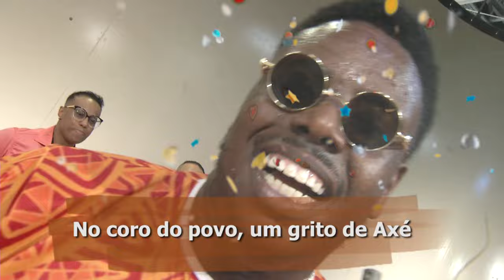Carnaval TVE 2024 - Imperatriz Dona Leopoldina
Em 2024, a Escola de Samba Imperatriz Dona Leopoldina traz o enredo “Karité – O fio do mundo” e é a sétima escola a desfilar na noite de sexta-feira, dia 23 de fevereiro, no Complexo Cultural do Porto Seco.